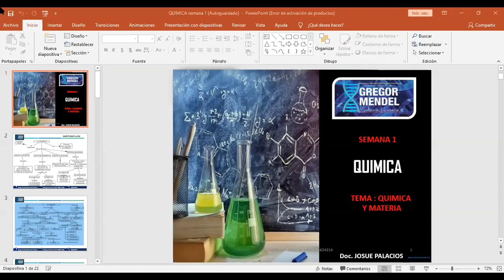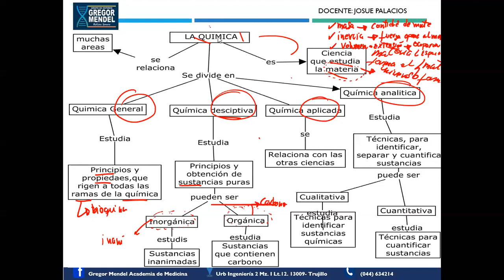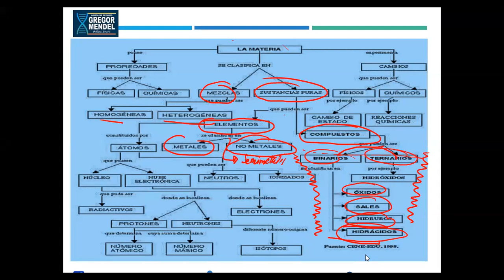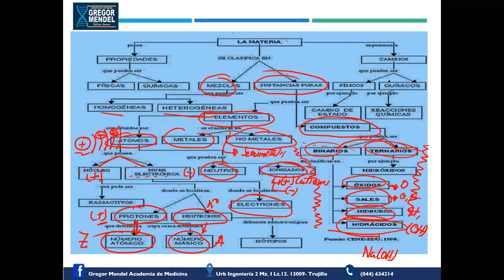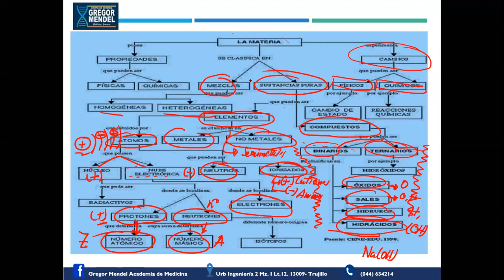QUIMICA - SEMANA 1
Clases y repasos